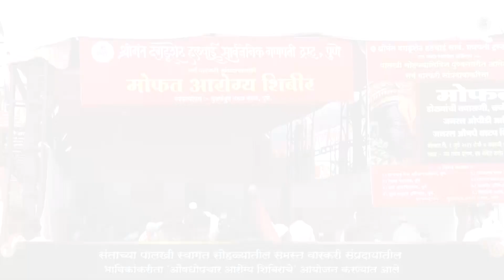Warkari Aarogya Shibir | 1 July 2024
🌺औषधोपचार आरोग्य शिबिर🌺
श्रीमंत दगडूशेठ हलवाई गणपती ट्रस्टतर्फे, संताच्या पालखी स्वागत सोहळ्यातील समस्त वारकरी संप्रदायातील भाविकांकरीता 'औषधोपचार आरोग्य शिबिराचे' आयोजन  करण्यात आले आहे.